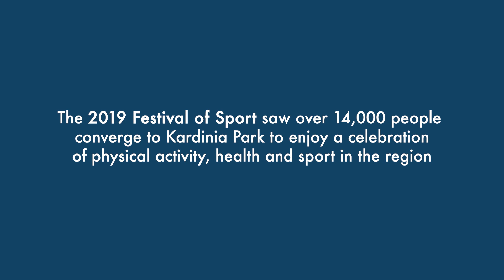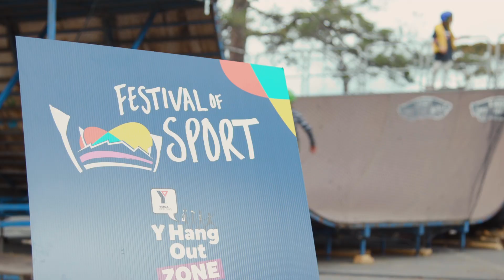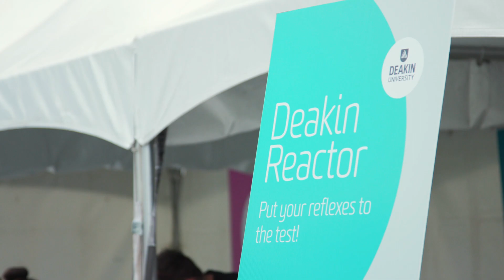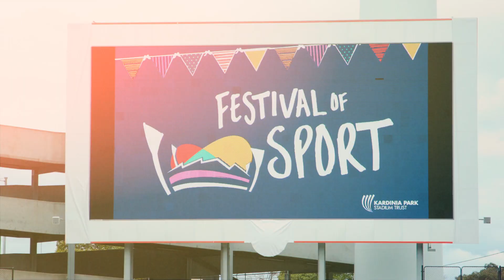Festival Of Sport 2019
The 2019 Festival of Sport saw over 14,000 people converge to Kardinia Park to Kardinia Park to enjoy a celebration of physical activity, health and sport in the region.